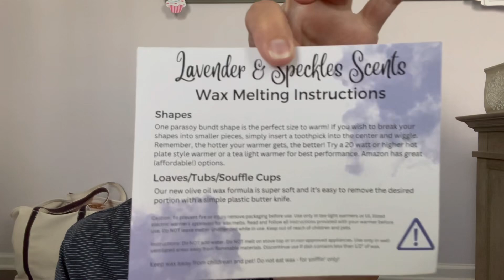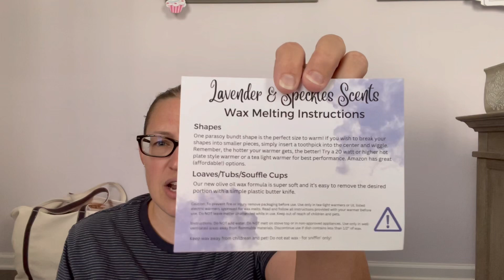Lavender & Speckles Roadshow May Preorder Haul